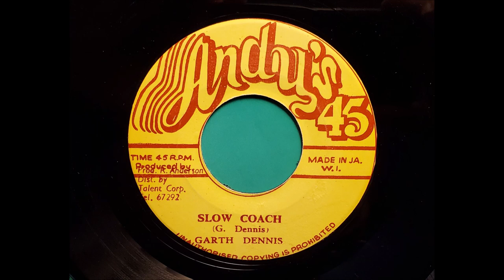Garth Dennis - Slow Coach bw Version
artist: Garth Dennis
songs: Slow Coach bw Stage Coach Rock
Andy's Music

The world is in a crisis seeking humanity